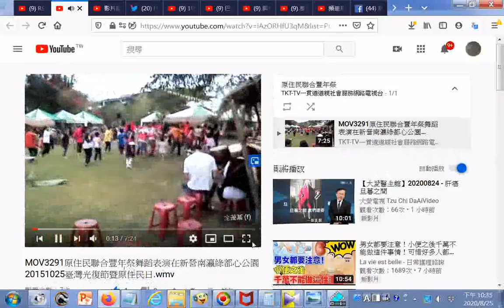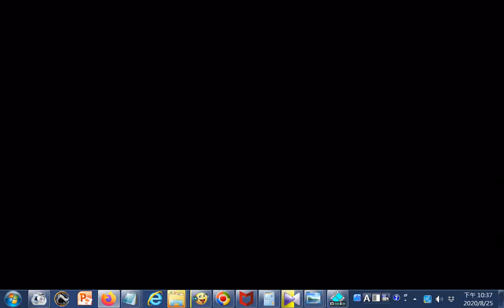推薦MOV3291原住民聯合豐年祭舞蹈表演在新營南瀛綠都心公園20151025臺灣光復節暨原住民日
參考網址 筆者附錄: 現今道劫並降，揚道於世化劫殃，有求孔孟聖道三寶心法就不枉費今生來世間。世間財世間用--生不帶來，死不帶去，或是給以後不相識的人用，但是得三寶心法卻能帶著走，在世能逢凶化吉、躲劫避難、改變命運，壽終能超生了死，離苦得樂，智者切莫入寶山而空手回。20200823世界疫情參考網址